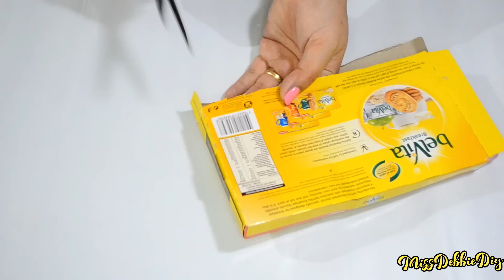14 BRIGHT IDEAS TO REUSE/RECYCLE TIN CANS| Best Reuse Idea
Don’t throw away those tin cans – make these recycled tin can crafts for kids or room decor instead! Whatever the shape or size of your tin cans, you can make something useful! Here's 14 EASIEST WAY TO REUSE/RECYCLE TIN CANS| Best Reuse Idea (compilation)